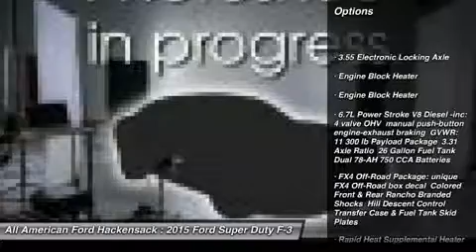2015 FORD SUPER DUTY F-350 SRW Hackensack, NJ 15T1146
2015 FORD SUPER DUTY F-350 SRW Hackensack, NJ
Stock# 15T1146